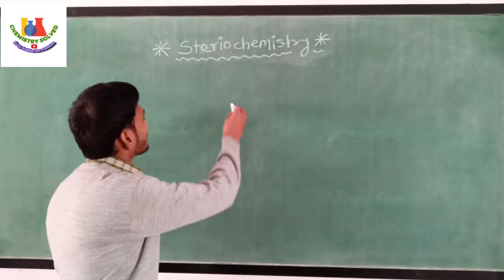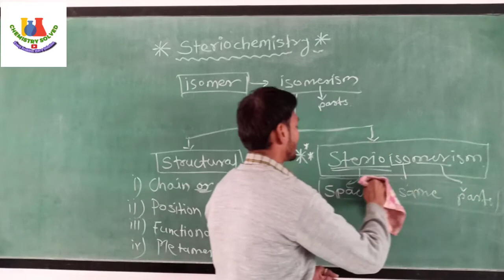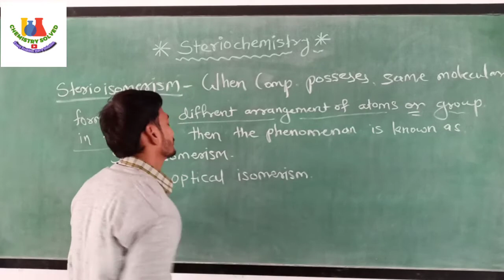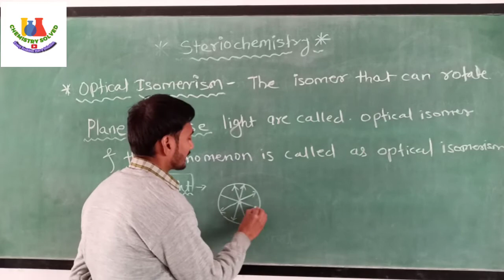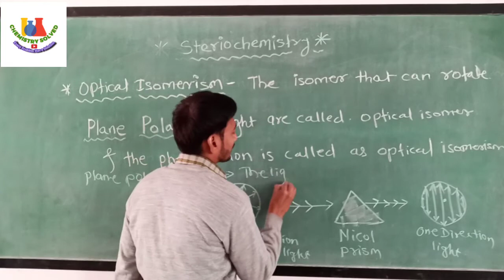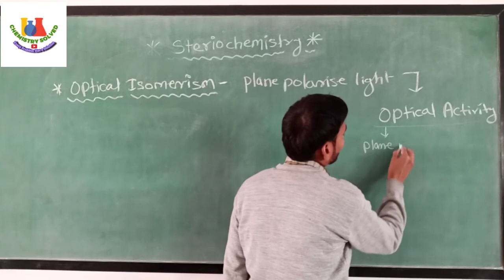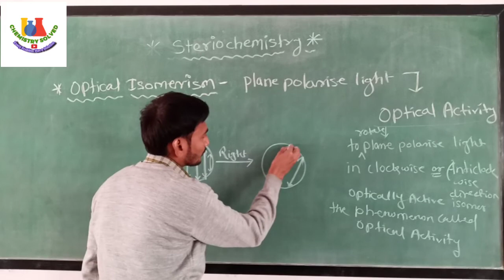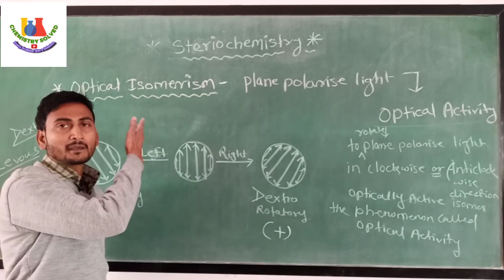SterioChemistry 3: Optical Isomerism, Plane Polarise light, Optical Activity, Dextro levo rotation.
In this video we are going to see the next part of SterioChemistry which is Sterioisomerism which includes Optical Isomerism, Optical Activity, Plane Polarise light,  Nicol prism, How light can rotate in polarimeter Dextro Rotatary Levo Rotatory, d & l isomer, (+)(-) isomer after watching this we can easily answer the following questions which are always asked in examination and interview...
what is Plane Polarise light?
what is mean by Optical Isomerism?
what is dextrorotatory isomer?
what is Levo Rotatary isomer?

OpticalIsomer planepolarise light.